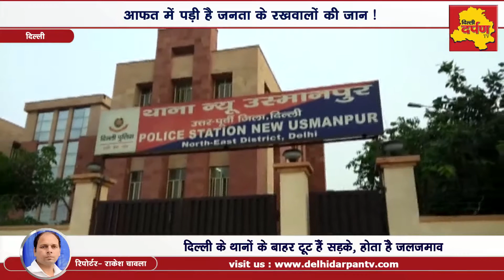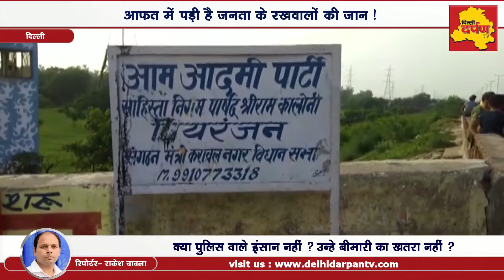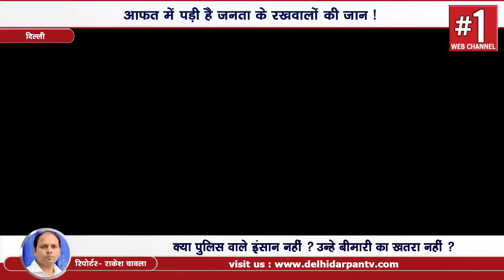Seelampur - जनता के रखवाले भी गंदगी से परेशान, थानों के बाहर भी कूड़ा और जलभराव